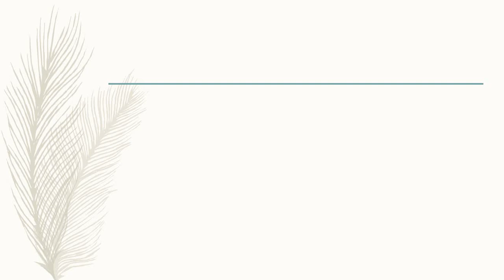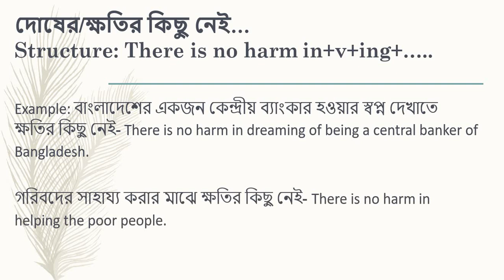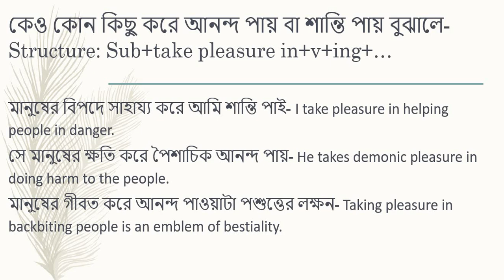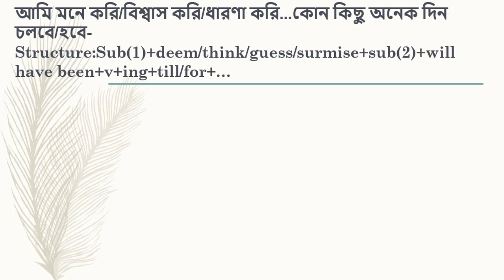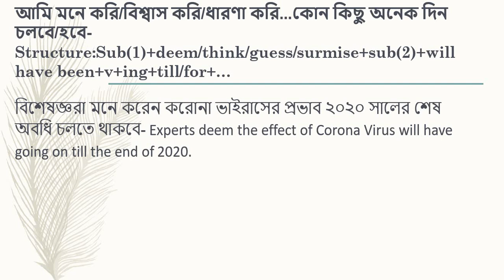Daily used English Sentences part 4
This video is about Daily used English Sentences part 4. It contains some most important structures of translation specially for job exams.

english sentences for daily use,learn english through bengali,daily english speaking,how to speak english,
english for beginners,english speaking course,english,daily use,daily english,daily english sentences,english sentences,
bangla to english speaking course,common english phrases,english phrases,common phrases,phrases, most important structures of translation, job english, job exams,